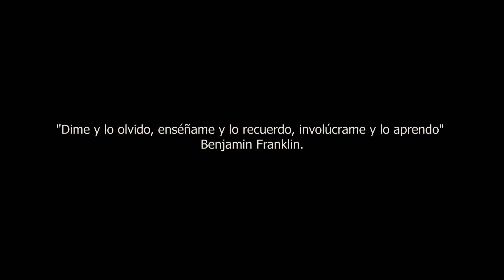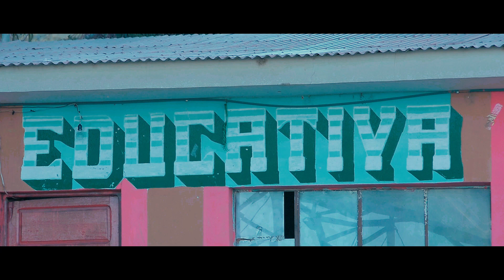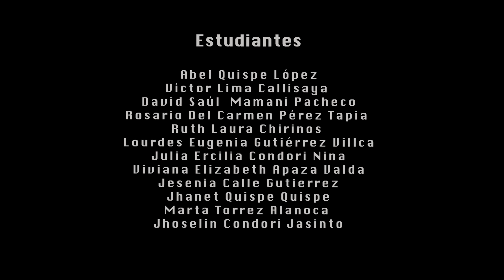PSICOLOGIA SOCIAL COMUNITARIO USFA 2019